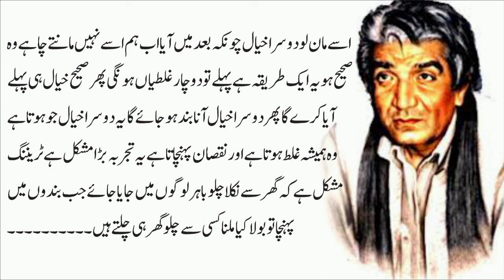Istikhara Kia He ? Istikhara Kese Kia Jata He| Hazrat Wasif Ali Wasif